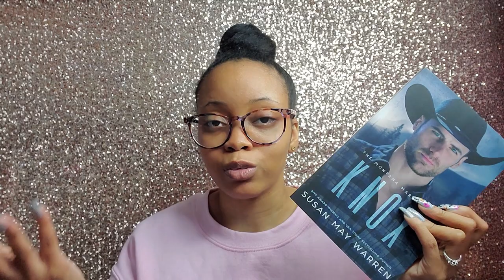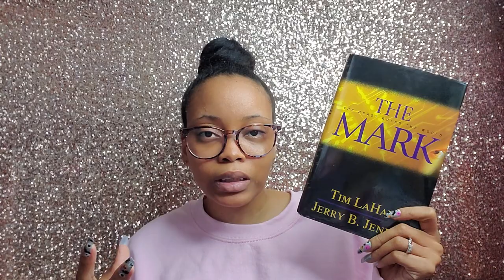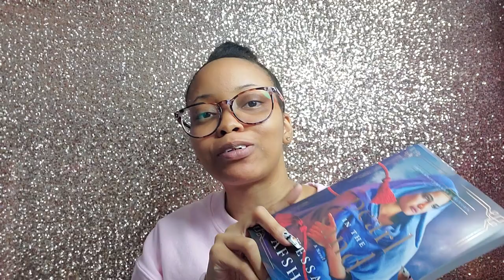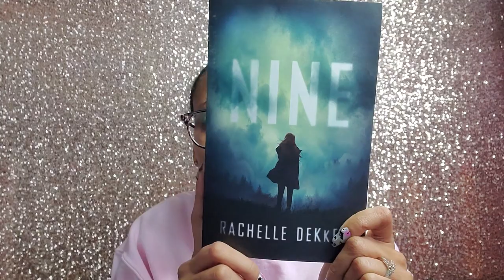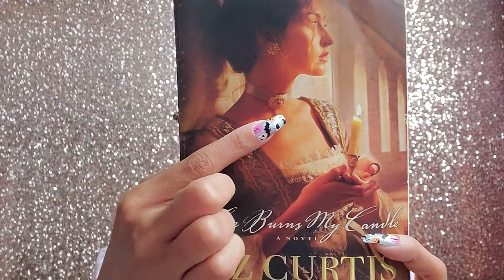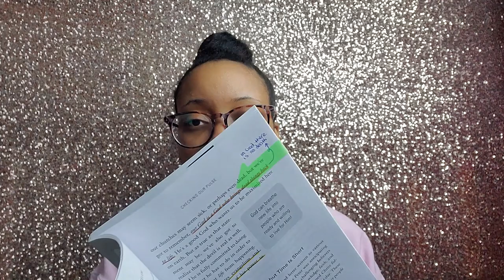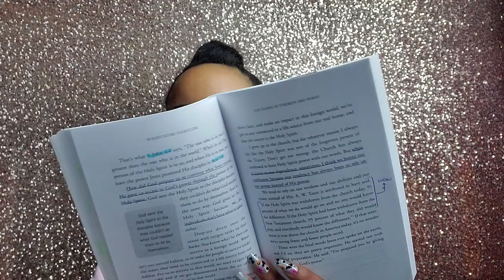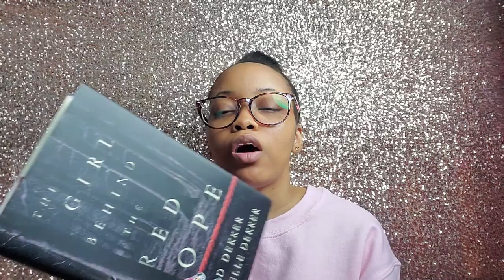September Wrap-Up & October TBR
Hello Gems!

Today I'm sharing my September wrap up and my October TBR. I'm excited for this month of reading.

00:36 - September wrap up
06:53 - Oct TBR
17:16 - random talk about my nails, Halloween, testimonies, journaling and more

Prompts from cup:
1. Read an aesthetically pleasing book.
2. Read a book with a necklace on the cover.
3. Read a book about good vs. evil.

Books Mentioned
♥ Knox by Susan May Warren
♥ Gods & Kings by Lynn Austin
        》Review -
♥ Judah's Wife by Angela Hunt
        》Review -
♥ The Mark by Tim LaHaye by Jerry B. Jenkins
        》Review -
♥ The Story Raider by Lindsay A. Franklin
        》Review -
♥ Resuscitating Evangelism by Jordan & Earnest Easley
♥ Pearl in the Sand by Tessa Afshar (10th Anniversary Edition)
        》Review -
♥ Desecration by Tim LaHaye & Jerry B. Jenkins
♥ Nine by Rachelle Dekker
        》Review -
♥ The Girl Behind the Red Rope by Ted Dekker & Rachelle Dekker
        》Review -
♥ Here Burns My Candle by Liz Curtis Higgs
♥ A Gilded Lady by Elizabeth Camden

"He must increase, but I must decrease." - John 3:30